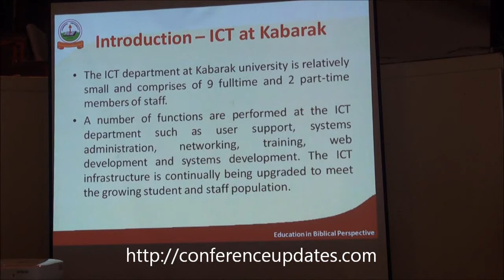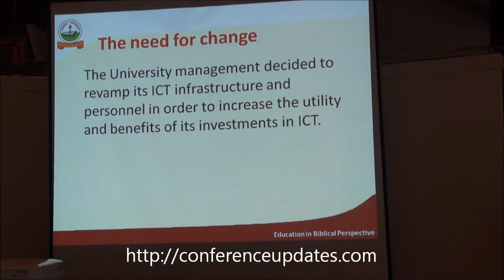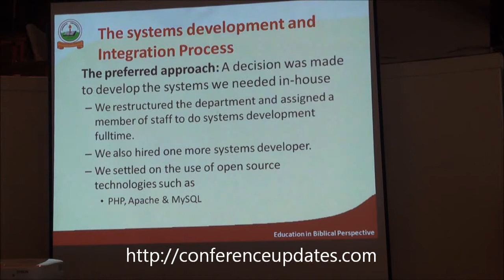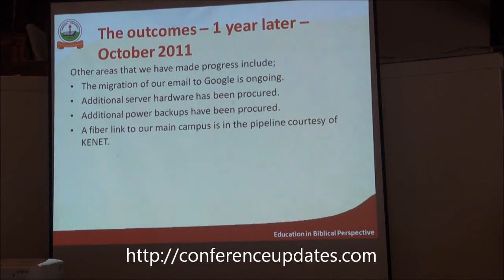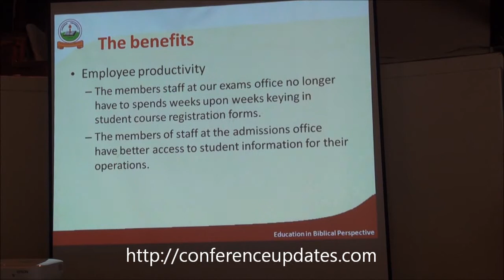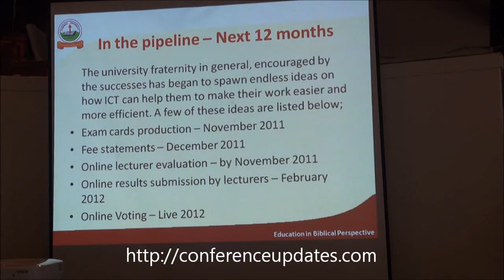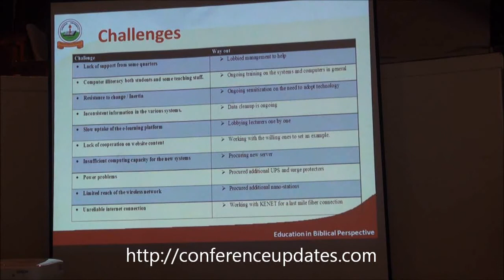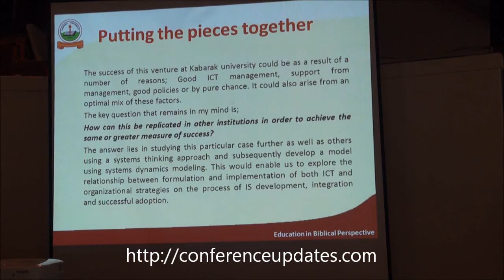ERP Deployment Experiences and Lessons From Kabarak University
09:20H 23rd November 2011, ERP Deployment Expreriences and Lessons - Kabarak University Case presented by Moses Thiga, (ICT Director) at the KENET ICT Directors' Forum 2011 at the Safari Park Hotel, Nairobi, Kenya